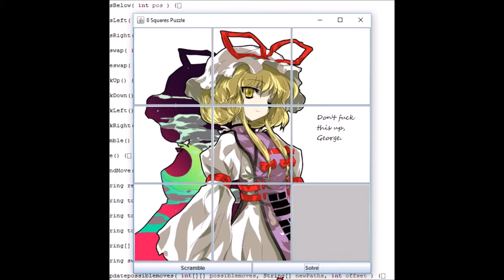When your program doesn't work and you have no idea why